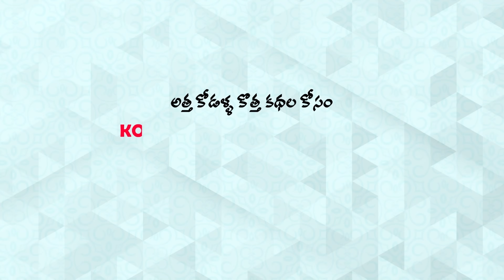పిసినారి అత్త 6/10 | Telugu Stories | Telugu Kathalu | Telugu Moral Stories | Stories in Telugu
పిసినారి అత్త 6/10 | Telugu Stories | Telugu Kathalu | Telugu Moral Stories | Stories in Telugu- Komali Tv Atta kodalu - Komali Stories
తెలుగు కథలు  From Komali TV Telugu Atta Kdalu Stories